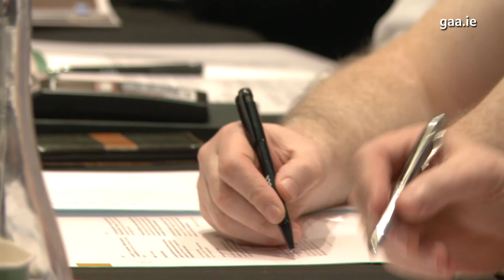Looking back at GAA Congress 2018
Though there were too many major incidents at Congress 2018, it was monumental for other reasons. Take a look back at the highlights of GAA Congress 2018.